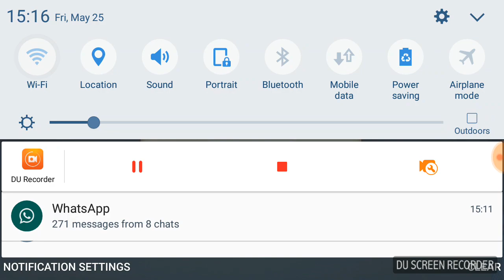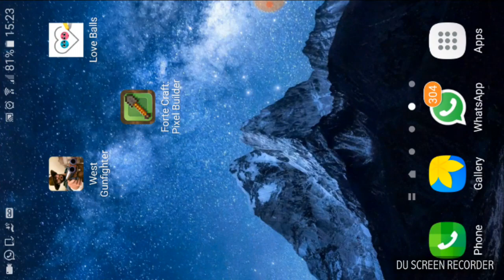Kick the Buddy Android Gameplay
Neste gameplay trazemos mais um jogo para vocês, inscritos aqui do canal. Trata-se do Kick the Buddy. Fiquei até com dó do pobre boniquinho.